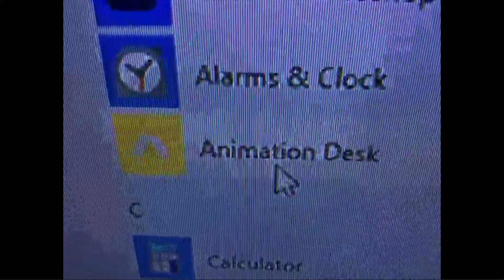Rainbow Six with the OI Boys #2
so ubisoft... when are we getting rabbid operator?